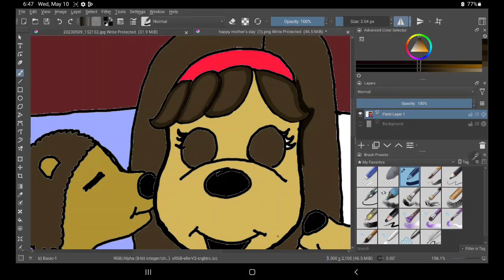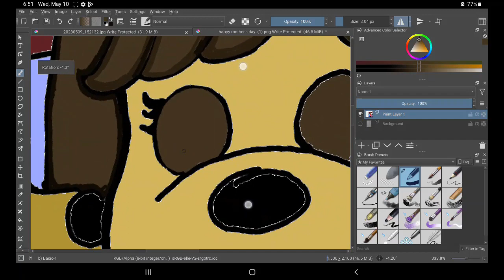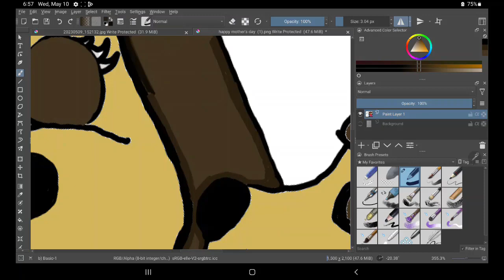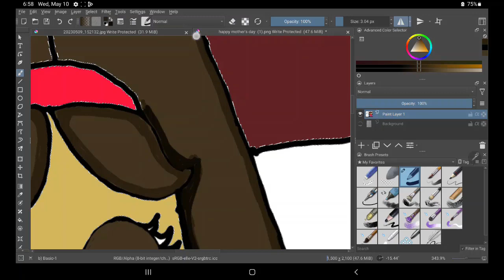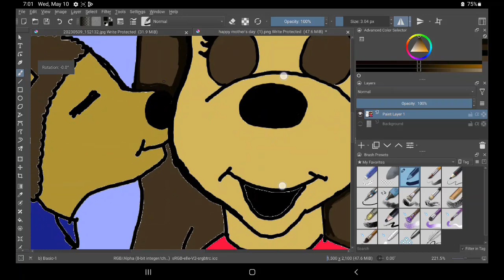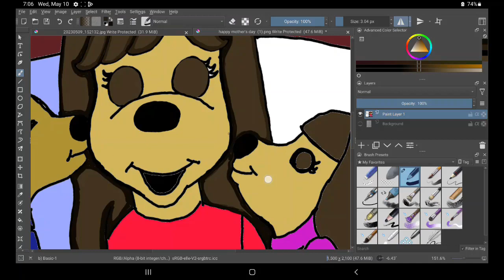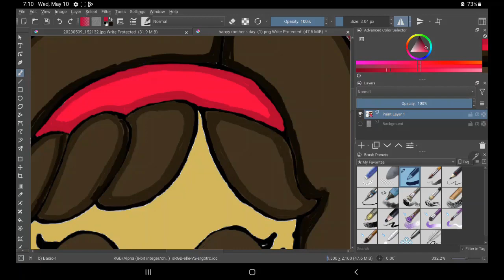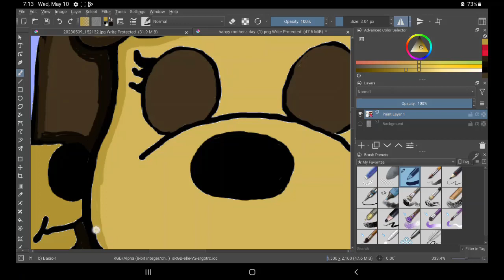Cutes Happy Mothers Day Shading Part 1 Krita Art Painting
Hello from Patricestudios!   This is Cutes Happy Mothers Day.   I  hope you will come along with me as I create.  This is the process I used to make this digital painting. Thanks for spending time with me. I hope you enjoy!